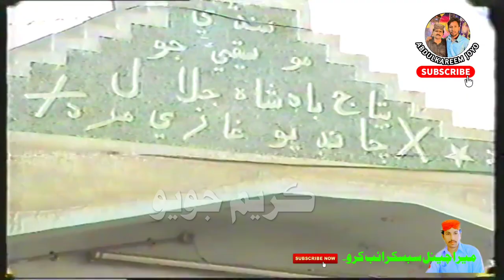Jalal Chandio Yaad Gaar Kachari پنهنجي اوطاق تي دوستن سان گڏ يادگار ويڊيو ڪچهري